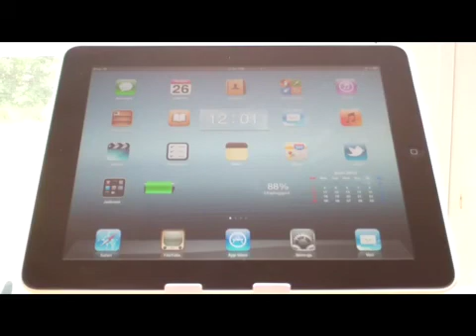Dashboard X Cydia Tweak - Widgets on Your Homescreen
In this video I show the tweak Dashboard X. It is $1.99 on the modmyi repo and allows you to add widgets directly to your home screen.